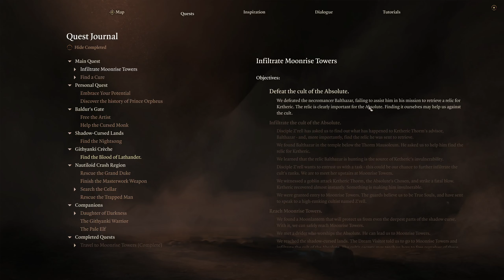Baldur's Gate 3 (51) Astral Prism, Lathander's Blood